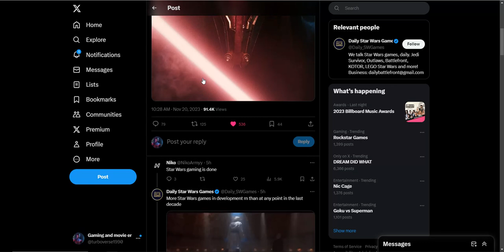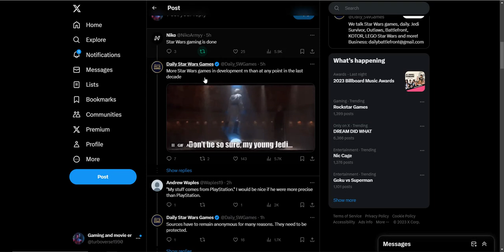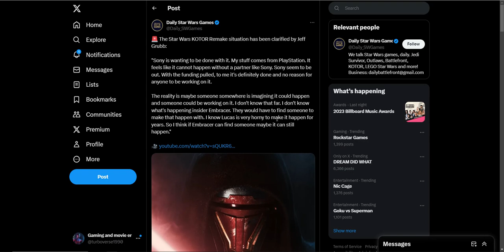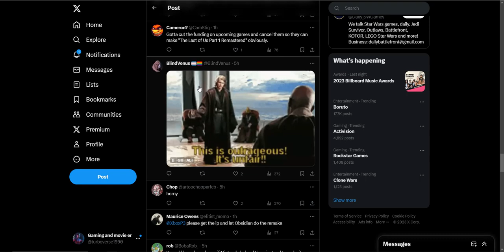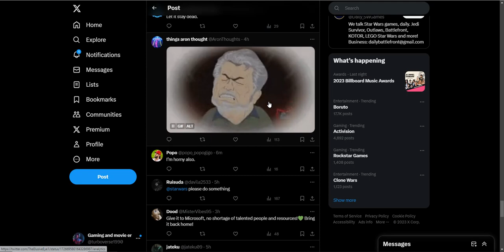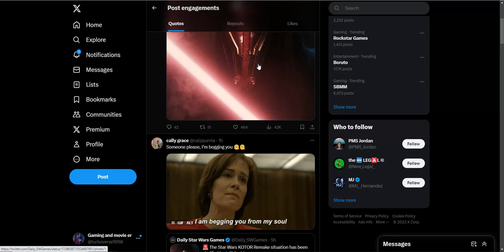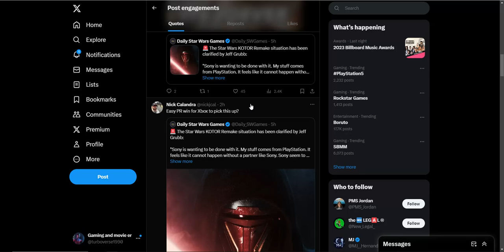Star Wars KOTOR is in dire straits Sony pulled funding and is done with Embracer